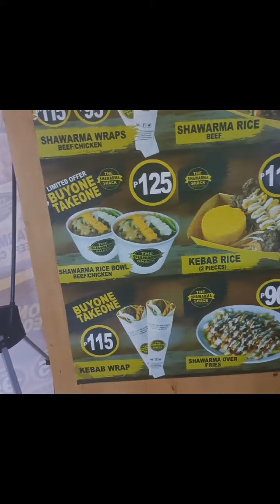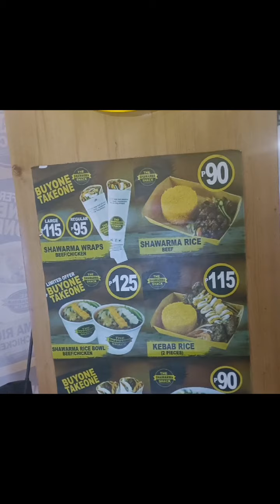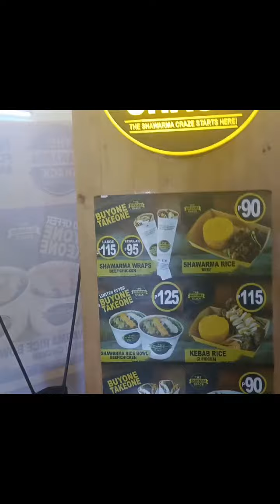Shawarma Shack snak sa tah mga bayz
@TikTok bryanmarjjosol
@fbpage Bryanmarjosol